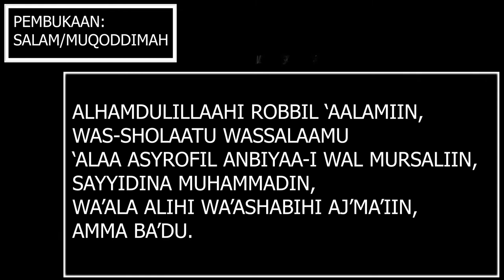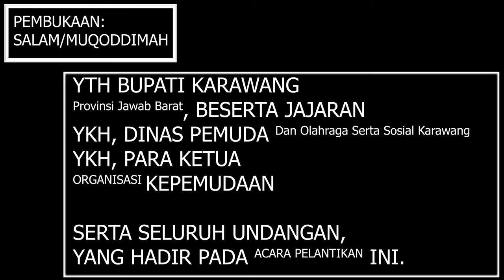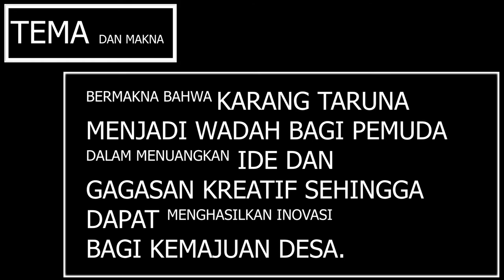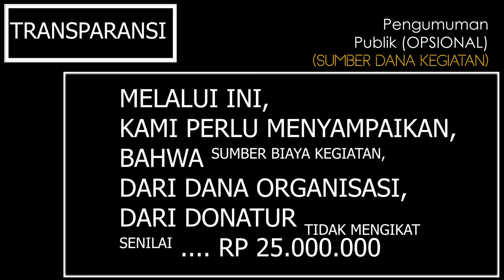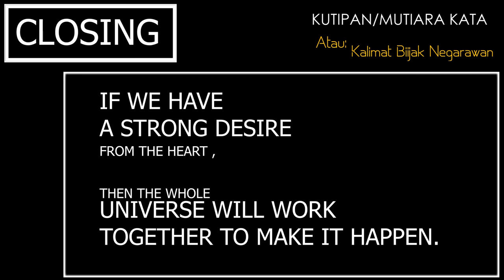NASKAH 5 MENIT KETUA PANITIA: SEPATAH KATA (PENGANTAR) PELANTIKAN KARANG TARUNA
Panitia pelaksana biasa memberikan kata pengantar atau sepatah kata (bukan sambutan) dalam sebuah acara pelantikan, seminar, workshop dan sebagainya.

Kata pengantar bermakna, singkat, padat dan tidak bertele tele. Maka efektifitas waktu sangat dibutuhkan saat memberikan kata pengantar maupun sepatah kata (prakata) tersebut.

Waktu dipergunakan adalah 3 - 5 menit, dengan naskah berikut ini membantu ketua panitia dalam memberikan pengarahan singkat tersebut.

Yang utama adalah:
1. Mukoddimah singkat
2. Perkenalan diri singkat
3. Menyebutkan tema dan makna
4. Apresiasi
5. Laporan sumber dana (opsional)
6. Closing.